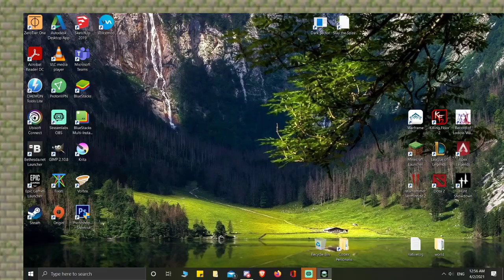Records of long, past memories in Lodoss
Going down deep into the labyrinth. What will we find?